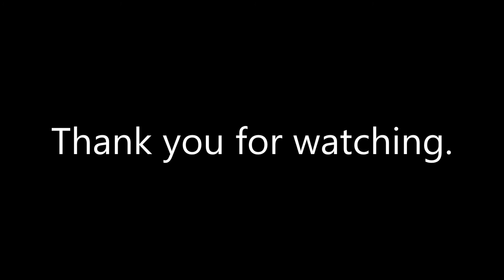Awoken in the factory (Awoken and Rainbow factory mix)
DOWNLOAD IN THE DESCRIPTION!

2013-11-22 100 views! :) Can we get some likes too?

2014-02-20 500 views? Wow! I'm actually really surprised that this video has more than 500 views.

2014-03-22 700 views, it took 4 months to get 600 views, wow, thank you!

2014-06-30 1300+ views and 19 likes :D

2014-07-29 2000 views and 22 likes :D

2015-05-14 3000 views and 32 likes :o